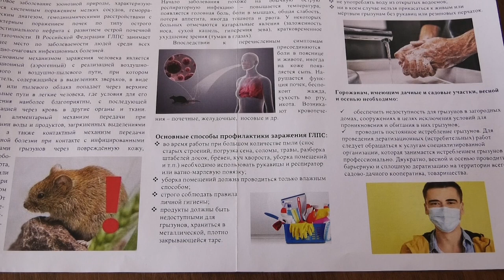На 33 процента выросло число заболевших геморрагической лихорадкой с почечным синдромом в Сарове